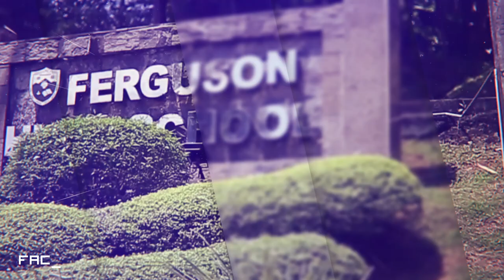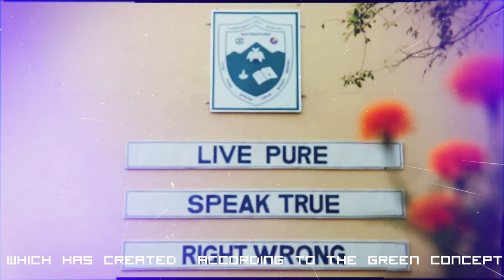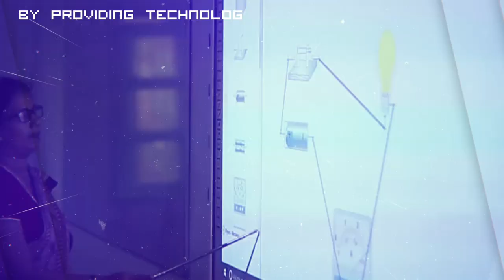Ferguson High School